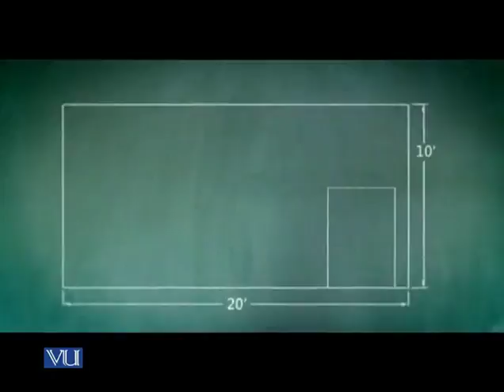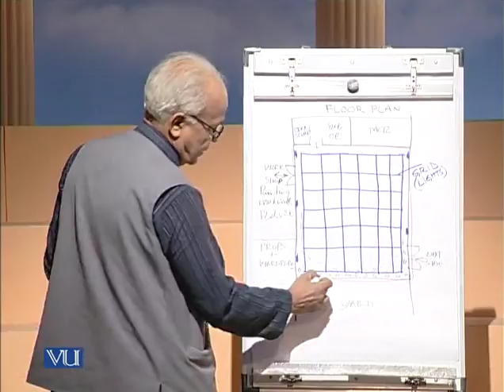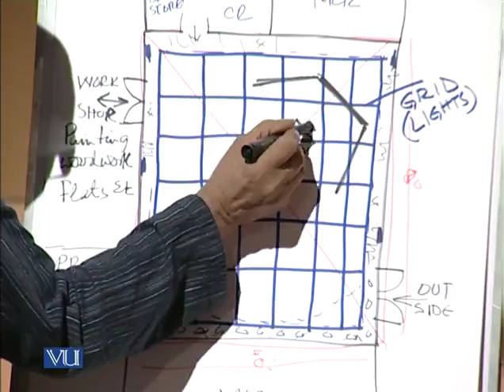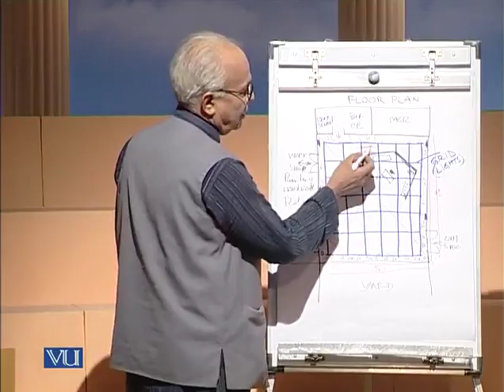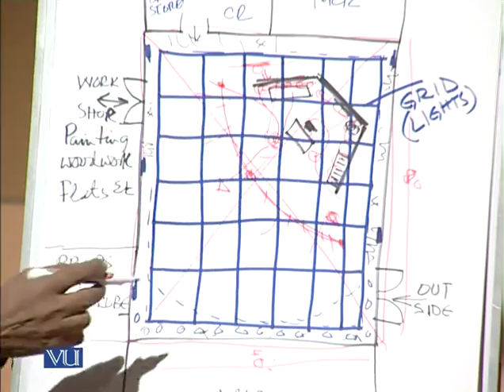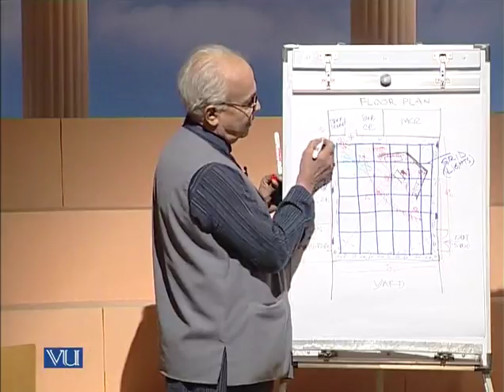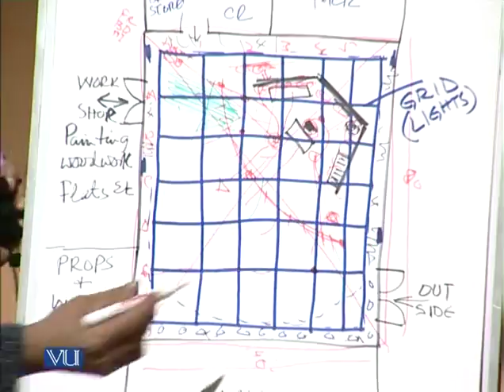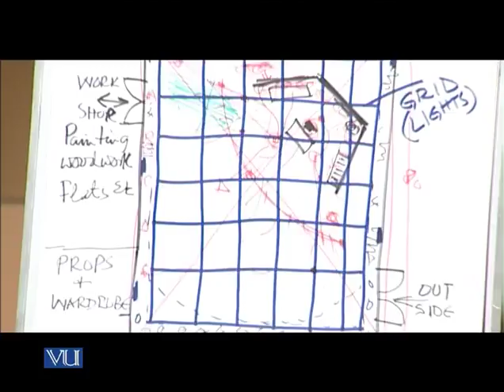MCD402_Topic022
MCD402 - Lighting for TV Production
Topic: 22